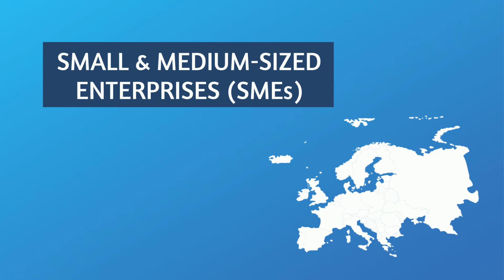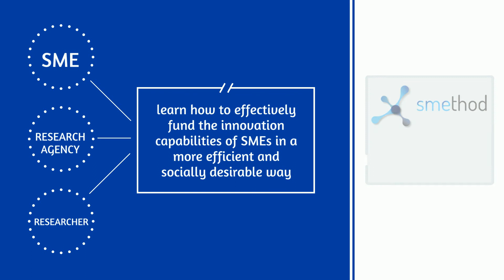Join the SMEthod workshop at the ISPIM Virtual Innovation Conference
Join the SMEthod workshop at the ISPIM Virtual Innovation Conference 2020!